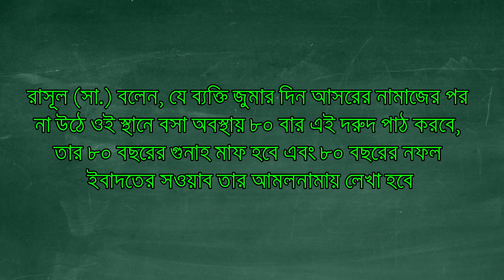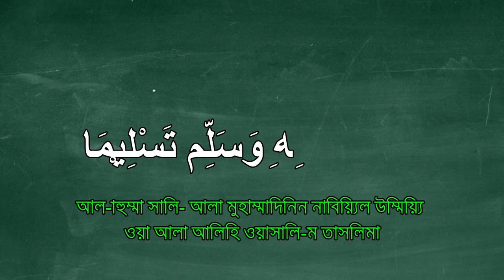৮০ বছরের গুনাহ মাফের দোয়া II কখন পড়তে হয় এই দোয়া ?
রাসূল (সা.) বলেন, যে ব্যক্তি জুমার দিন আসরের নামাজের পর না উঠে ওই স্থানে বসা অবস্থায় ৮০ বার এই দরুদ পাঠ করবে, তার ৮০ বছরের গুনাহ মাফ হবে এবং ৮০ বছরের নফল ইবাদতের সওয়াব তার আমলনামায় লেখা হবে
اَللَّهُمَّ صَلِّ عَلَى مُحَمَّدٍ النَّبِيِّ الْأُمِّيِّ وَعَلَى آلِهِ وَسَلِّم تَسْلِيْمَا
আল্লাহুম্মা সাল্লি আলা মুহাম্মাদিনিন নাবিয়্যিল উম্মিয়্যি ওয়া আলা আলিহি ওয়াসাল্লিম তাসলিমা

৮০ বছরের গুনাহ মাফের দোয়া
৮০ বছরের গুনাহ মাফ ও ৮০ বছরের ইবাদত পাওয়ার দুআ | জমার দিনের আসরের পরের দুরুদ শিখুন

৮০ বছরের গুনাহ মাফের দোয়া (80 bochorer gunah mafer dua)